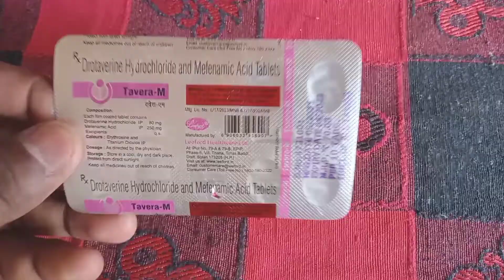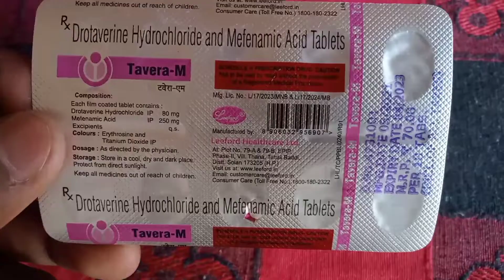drotaverine hydrochloride and mefenamic acid tablets use